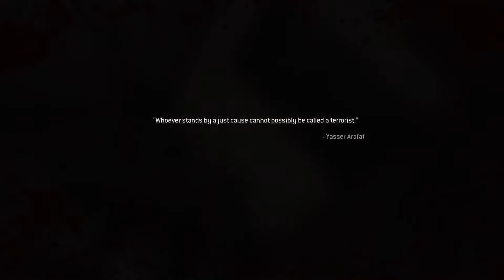Call of Duty 4 Modern Warfare (Remastered) PS5 Part 2